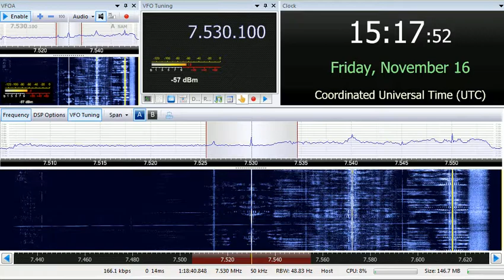16 11 2018 Reach Beyond Australia in English to EaAs 1516 on 7530 Kununurra